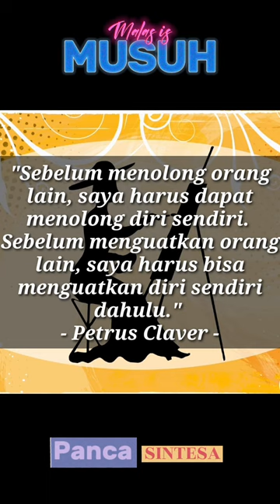Self Motivation: Tolong Orang Lain#shorts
Video ini tentang Self Motivation: Tolong Orang Lain#shorts

Tentang Channel :
Channel Panca Sintesa membahas tutorial-tutorial yang berhubungan dengan Instrumentation, Control System, programming PLC, HMI, setting single loop controller, kalibrasi positioner, tutorial setting, tutorial setup dan cara mudah lainnya  berdasarkan best practice di site dan sumber-sumber yang lainnya. Kalau programmernya jenuh ya kita traveling, kuliner, wisata kemana gitu untuk menghilangkan kejenuhan.

Tokopedia : pancasintesa

Tutorial Setting Controller

Boiler Control System